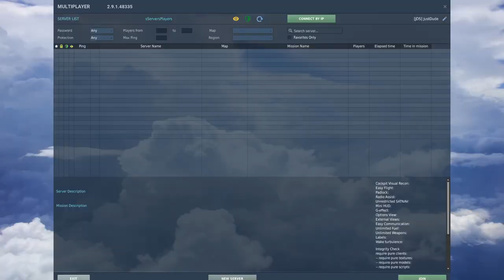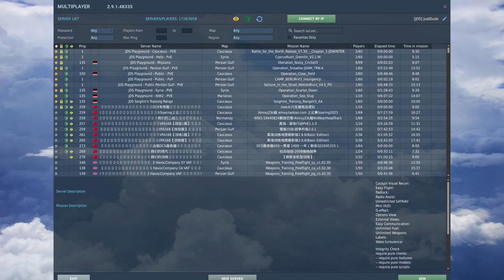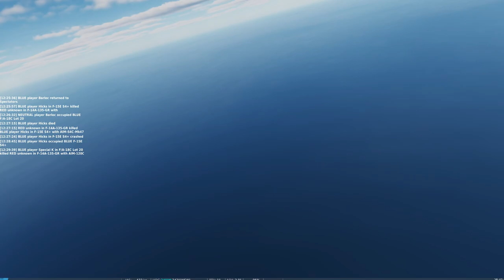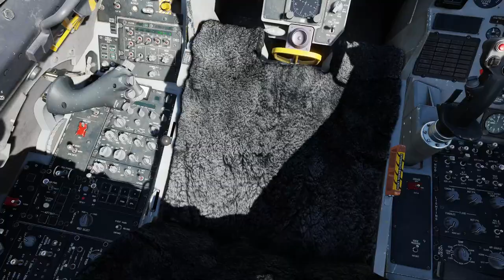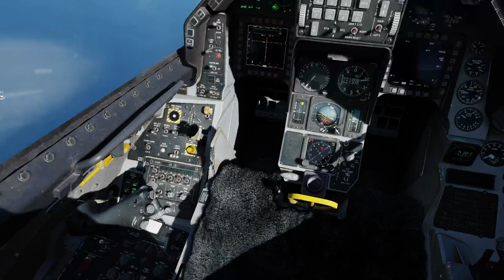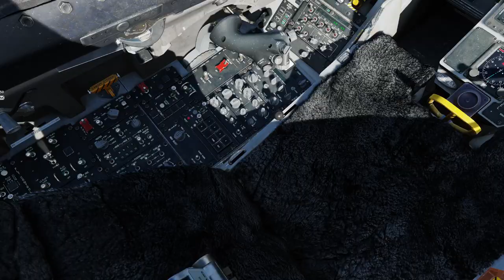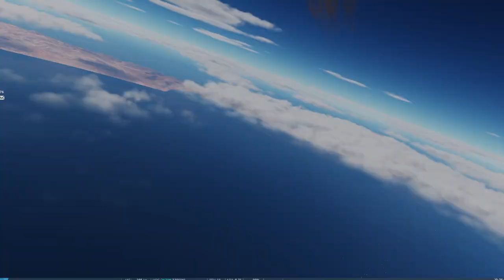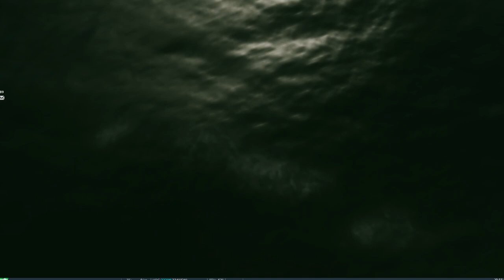JDS- DCS SUNDAY MISSION - 12-10-23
DCS - SUNDAY MISSION - 12-10-23